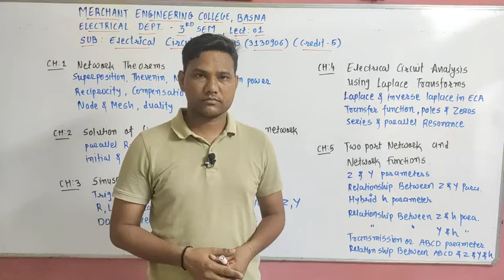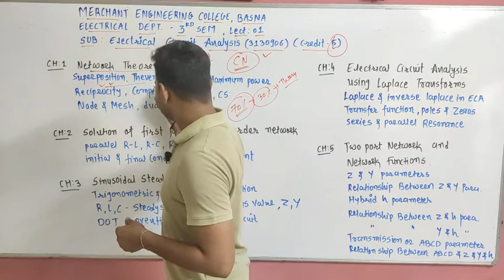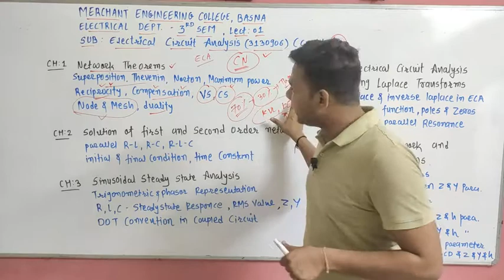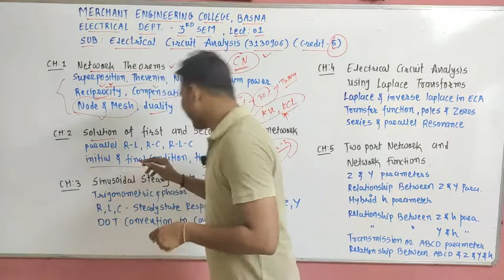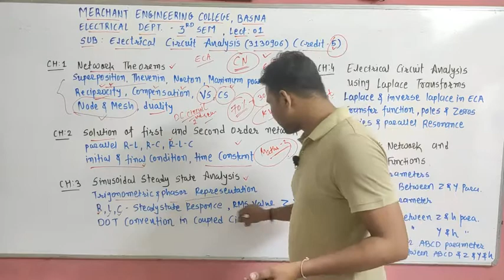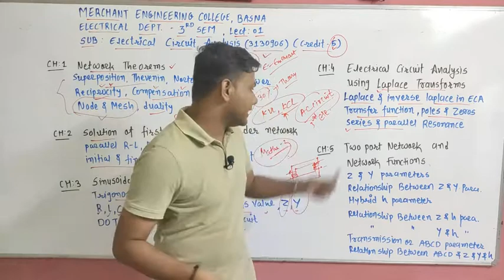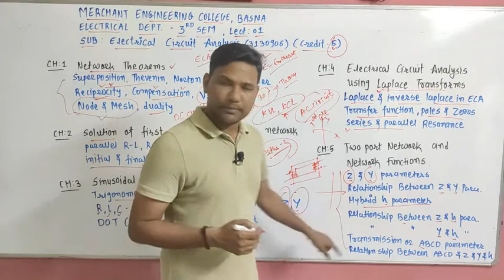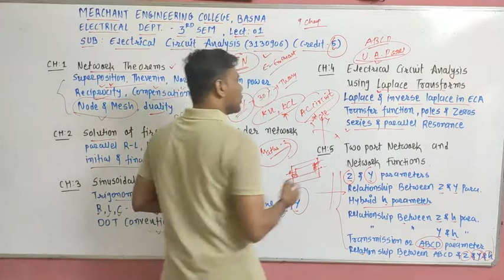INTRODUCTION LECTURE - ECA , LECT : 1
SUB : ECA
SEM : 3
ELECTRICAL ENGINEERING
BY : J J PATEL